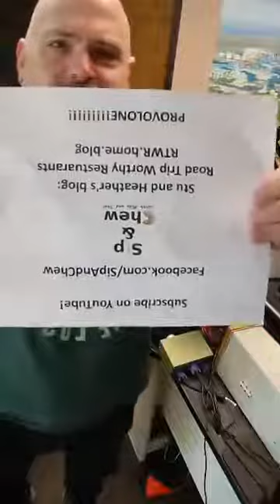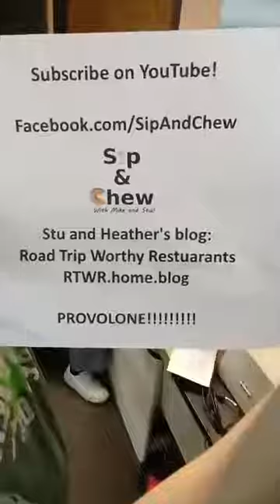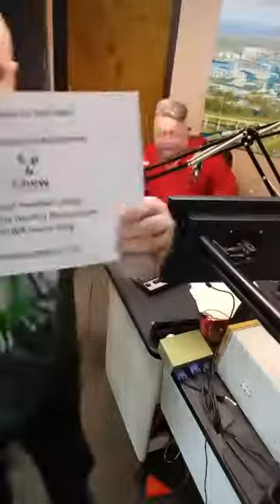The Strictly Dumpling Edition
Mikey Chen of Strictly Dumpling joins
the guys as does legendary chef John Weichman. The guys discuss where they ate including Sabai Thai Cuisine, The Fairhope Market, Nourish Cafe, The Cheese Cottage, LLC, JUDY'S PLACE and more.